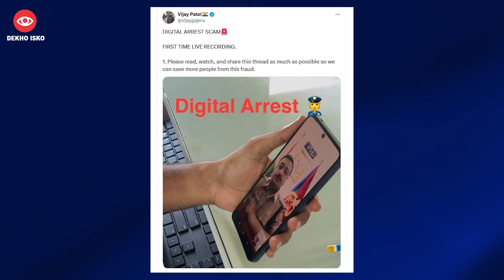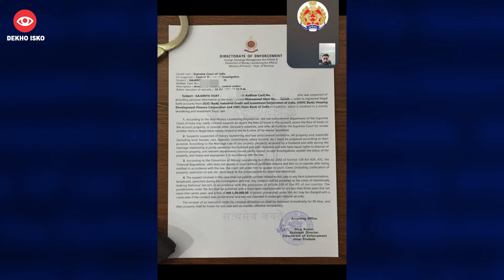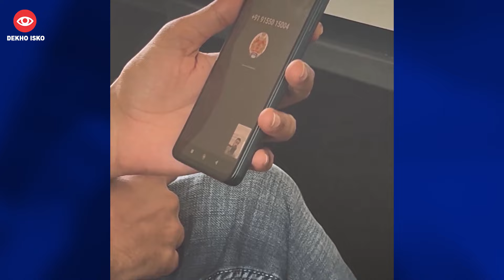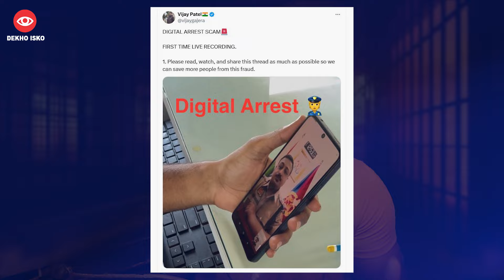Got Arrested by Digital Police!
India's digital revolution has made life easier—not only for the public but also for criminals. Online scams and digital fraud are at an all-time high, with millions of rupees lost by citizens nationwide. Tragically, some victims have even been lost all their savings in these scams.